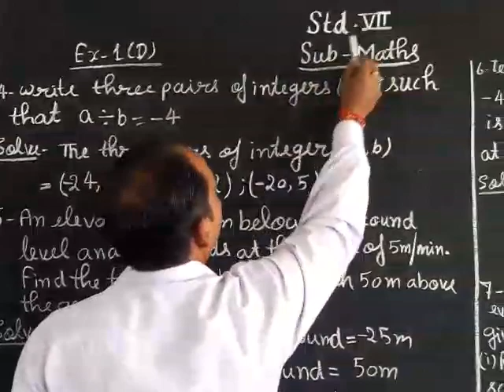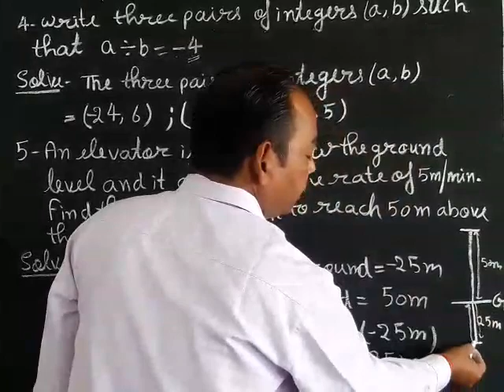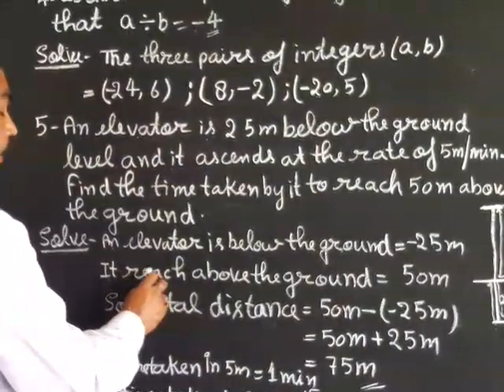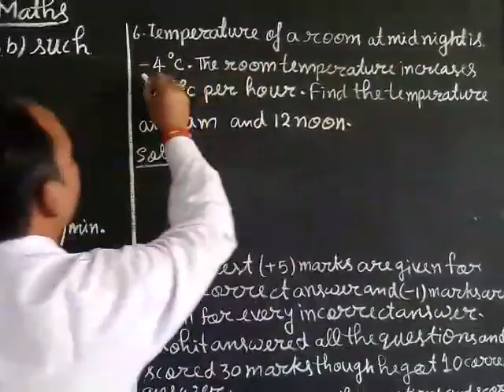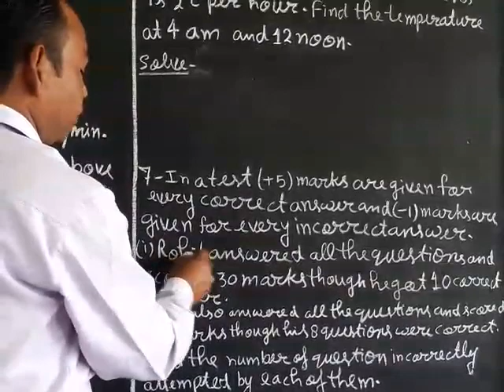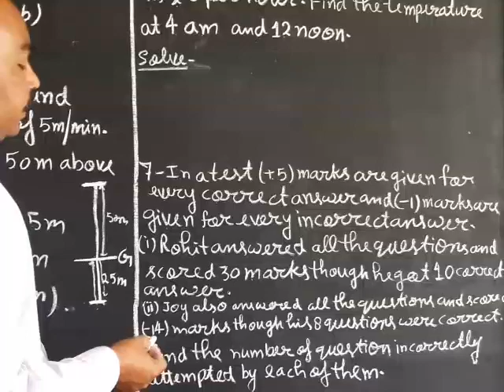May 6, 2020